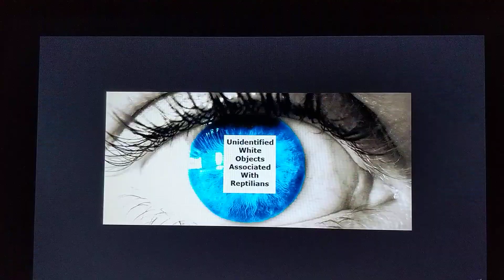Reptilian Humanoid Phenomena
NO PHOTO SHOP Recorded cable news footage in France. The subjects in question have unidentified white objects (UWO) in their eyes that move, flash in and out and seen in previous videos. This phenomena is exclusive to the M RICCI CHANNEL. A "woman's" hand appears to have snake like movement, hologram malfunction, and shape shifting. Her eye appears to have a blob like creature that is sucked into her eye. The male subject has UWO appearing under his eyes and scalp. The second "woman" appears to have super pointy teeth that the tips shape shift by changing points as she talks, she has vertical pupils and a UWO in her eye, clearly a reptilian humanoid. Humans teeth do not have alligator type pointy teeth. Human pupils are round. These are my opinions of these images. GOD BLESS YOU ALL🙏💙💙💙